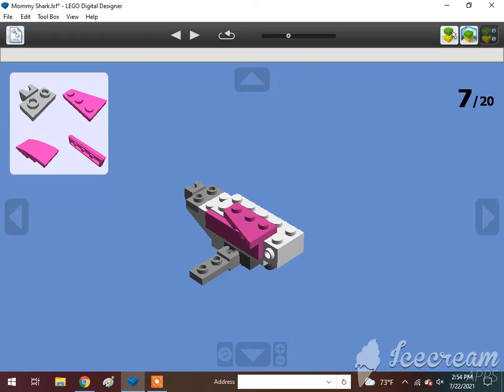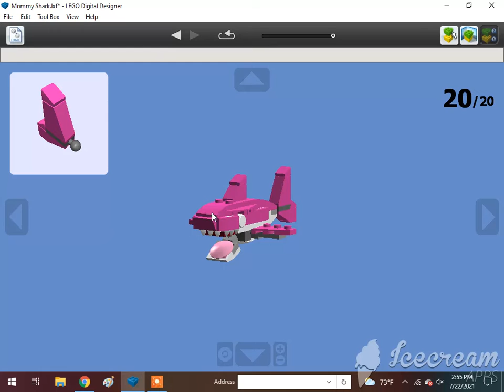How To Build A Lego Mommy Shark (Pinkfong) 🇰🇷